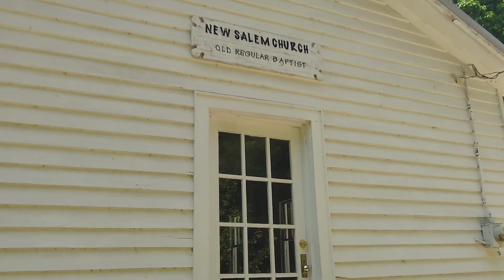Old church on our ride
Old church that was once a one room school house